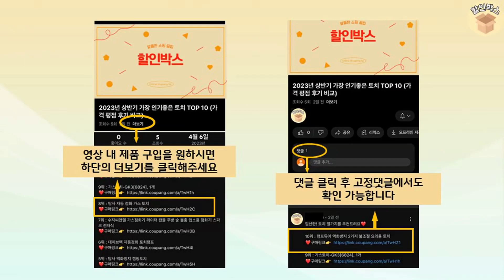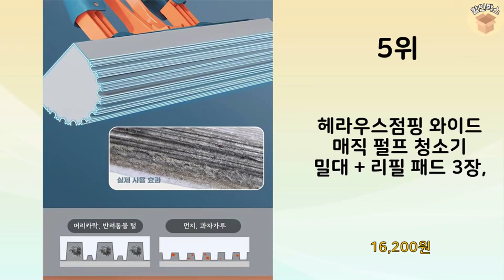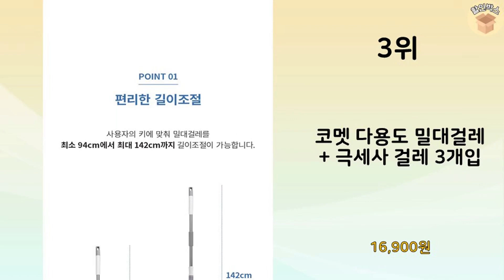2023년 가장 많이 판매 된 밀대걸레청소기 인기 TOP 10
2023년 불티나게 팔린 밀대걸레청소기 TOP 10을 소개해드립니다.

10위 : 코멧 스프레이 밀대걸레 + 극세사 패드 5개 + 다용도 클리너

9위 : 소하임 스프레이 밀대 + 극세사 전용패드(5개), 1세트

8위 : 코멧 막대걸레 + 물걸레 청소포 30매 2팩

7위 : 미리 밀대걸레 매직 펄프청소기 물걸레밀대 물걸레청소기, 1개

6위 : 소하임 스프레이 밀대 + 극세사 전용패드(5개)

5위 : 헤라우스점핑 와이드 매직 펄프 청소기 밀대 + 리필 패드 3장,

4위 : 더블앤더블 싹쓸이 만능청소기 본체 + 걸레 2매

3위 : 코멧 다용도 밀대걸레 + 극세사 걸레 3개입

2위 : 코멧 펄프청소기 밀대걸레+리필패드 1장

1위 : (걸레홀더 포함) 유니젯 핸즈프리 노터치 짤스비 트위스트 대걸레

 감사합니다